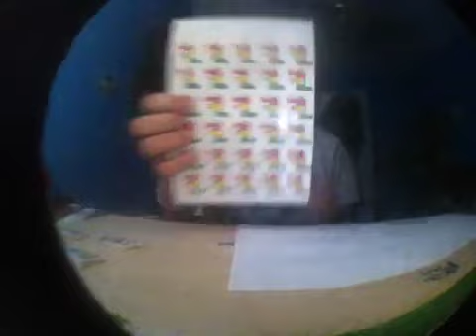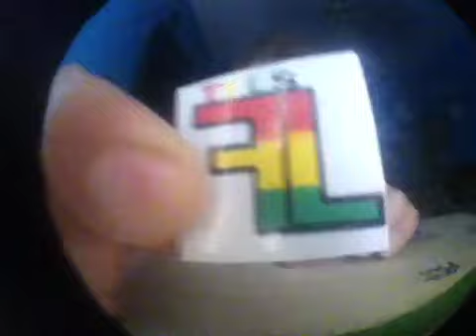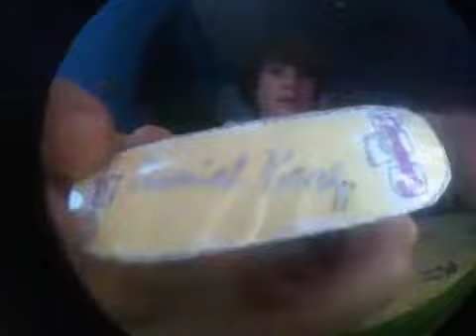limmited addition sticker